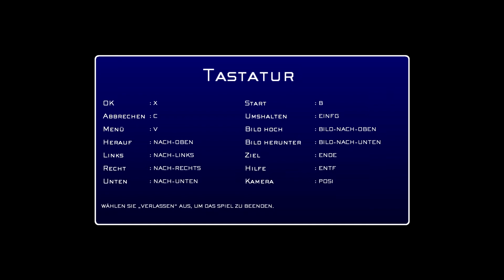Let's Play Final Fantasy VII #001 | Der Anfang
Viel Spaß bei der ersten Folge aus meinem Projekt "Oldschool" :)